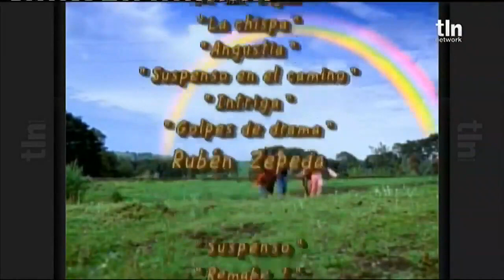Maria Belém- Capítulo 41 (Parte 2/2)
📙 Maria Belém é a história de uma adorável menina de seis anos, que recentemente perdeu seus pais adotivos em um acidente. A garotinha fica, então, com seu tio Rogério, um homem ambicioso e malvado, que planejou a morte de seu meio irmão Afonso e de sua cunhada Patrícia, os pais de Maria Belém, para poder ficar com a herança. Mas o que Afonso não esperava é que Maria Belém fosse escapar do acidente, tornando-se a herdeira universal dos bens da família Garcia Pineda. Para se livrar da criança, Rogério coloca Maria Belém em um colégio interno. A única coisa que Maria Belém consegue levar para sua nova vida é um pequeno cofre, com papéis e fotografias, que sua mãe Patrícia havia lhe dado. Na trama, descobrimos que a verdadeira mãe de Maria Belém, Alessandra, morreu poucos dias depois de dar a luz. E seu pai, Pablo, foi para o exterior sem saber que Alessandra estava grávida.

➡ Para o canal não ser banido nenhum vídeo será armazenado aqui por muito tempo🥹 ⬅